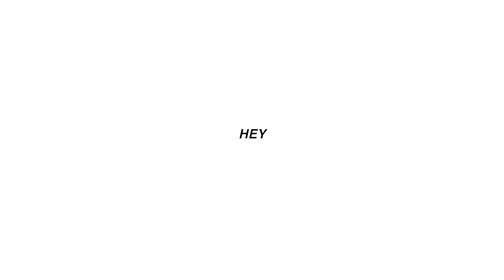Asking my DAD questions you're too afraid to ask yours!!